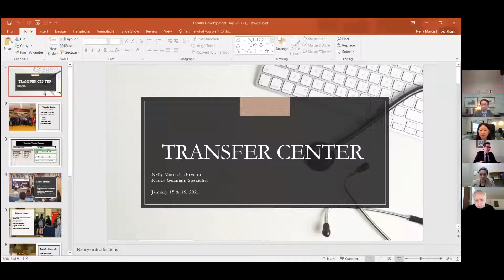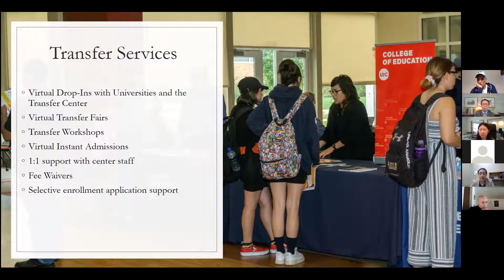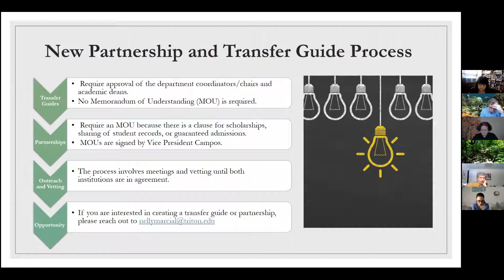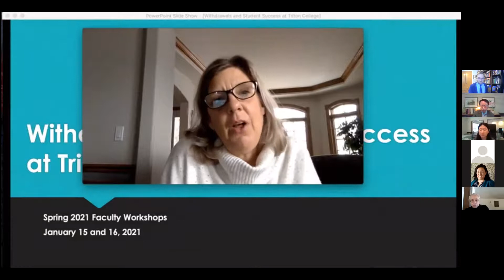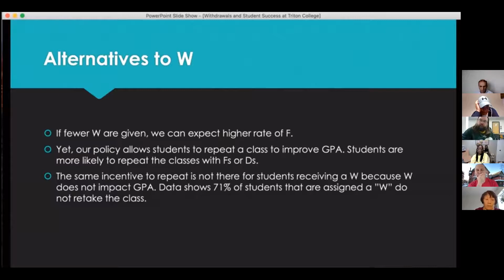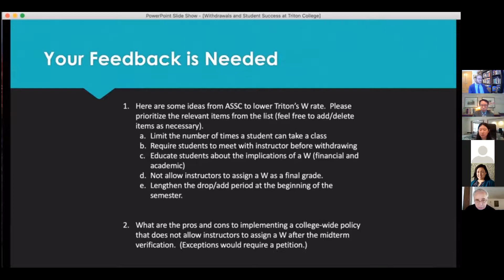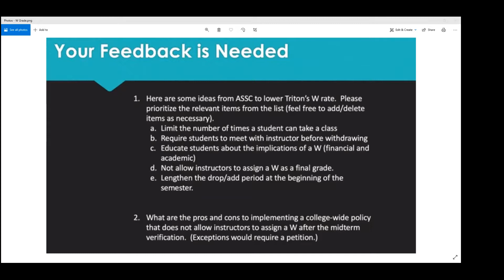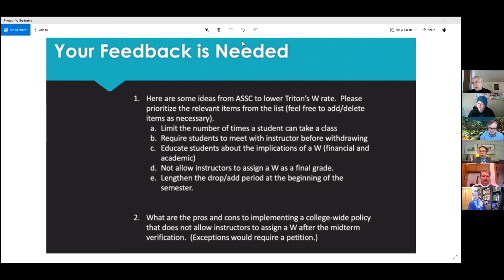Faculty workshop: Arts & Science Deans Meeting Video Recording